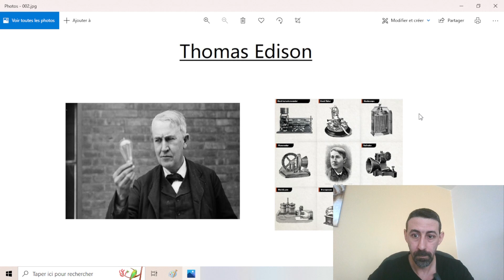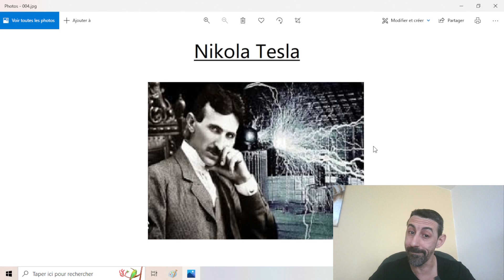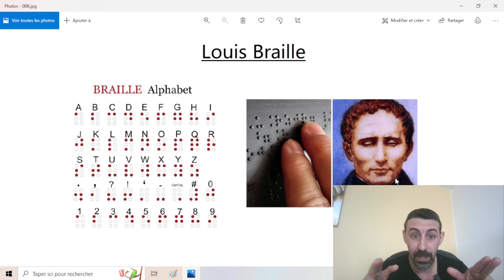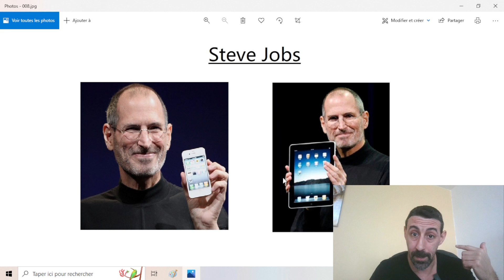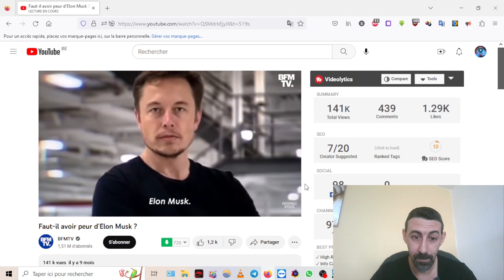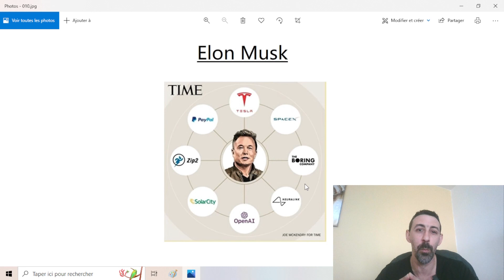Inventeurs de génie! Qui sont ils?